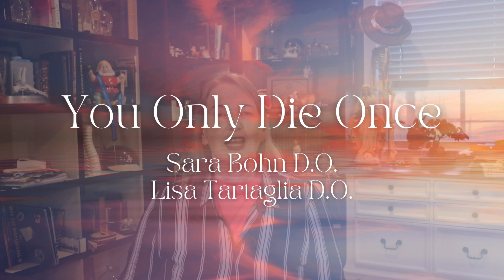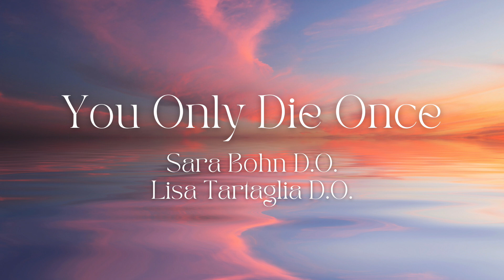Connective Tissue Disease - Basics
0:00 Intro
2:10 CT anatomy
4:57 Disease symptoms
9:20 Diseae progression
10:20 Types of CT disease
12:39 Summary
13:04 side note

Please do not leave any personal information in a public comment.

Trigger Warning:
If the discussion of death, dying, or the end of life process is bothersome to you, this channel is not for you.
If you are made uncomfortable by the discussion of health, hospice, palliative medicine, the end of life process, or medical terminology, you may be made uncomfortable by this video.

You Only Die Once is a virtual place for sharing information, both facts and opinions, about the end of life process. Dr. Bohn and Dr. Tartaglia are both actively practicing osteopathic physicians. Both are dual boarded in family medicine and hospice and palliative medicine. You Only Die Once intends to provide a casual environment to share information about hospice and palliative medicine for the patient, the family, and the practitioner. This channel is not intended to provide medical advice, but rather as an educational resource to allow patients, providers, and families to make informed decisions.

You Only Die Once is created by Dr. Sara Bohn and Dr. Lisa Tartaglia.
You Only Die Once is produced and edited by Auburn Huhmann.